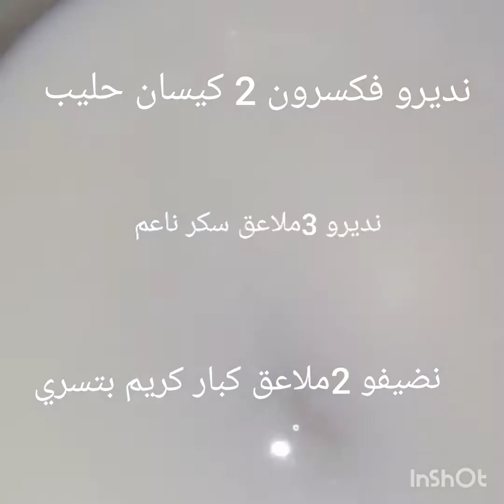كيكة الشكلاط محشية بكريمة سهلة بزاف 🍰🍰 جربوها مغاديش تندمو